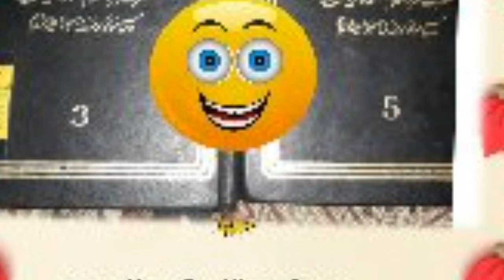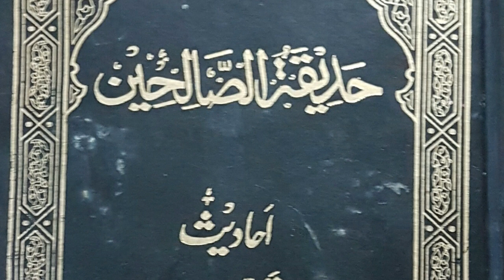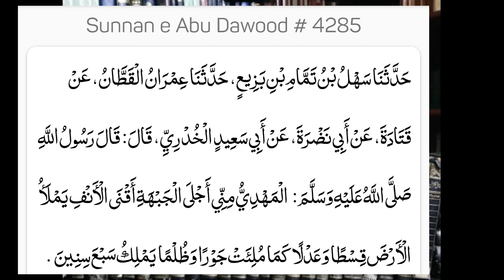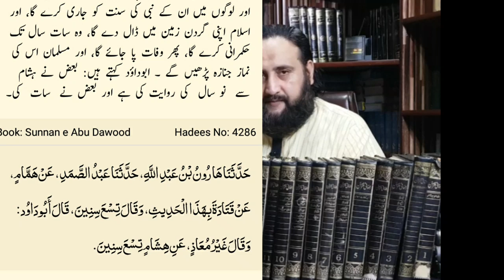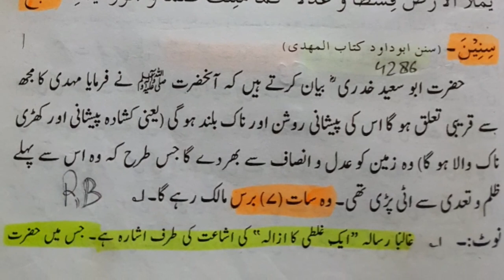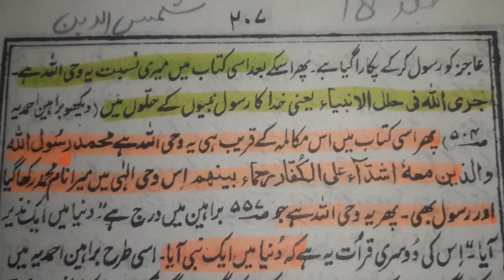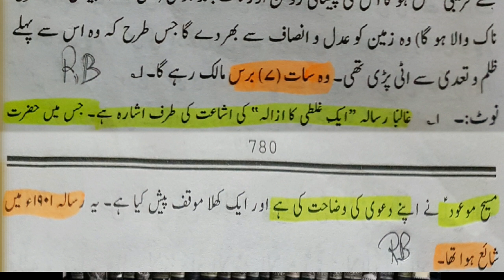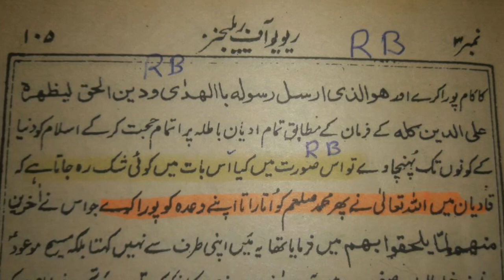Imam Mehdi ki nishaniyan. Hadeeth ki Kadyani Taaweel- Razaai Bhateeja (Almaa'roof RB)